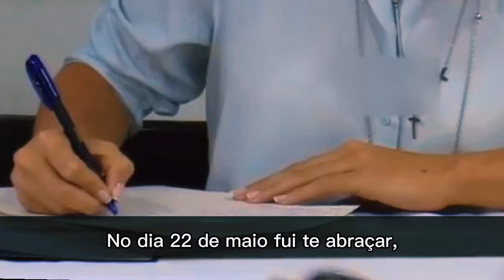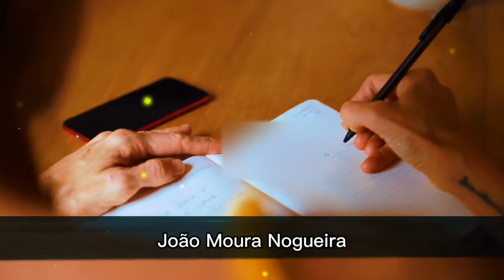VEJA OQUE ACONTECEU NO FINAL,EMOCIONANTE! - PSICOGRAFIA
gostaria de contribuir com o canal?